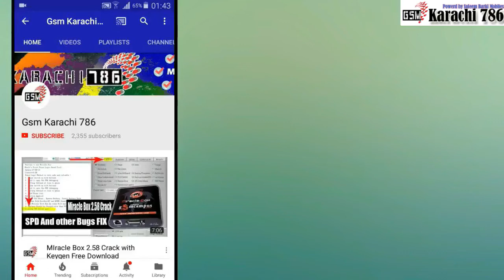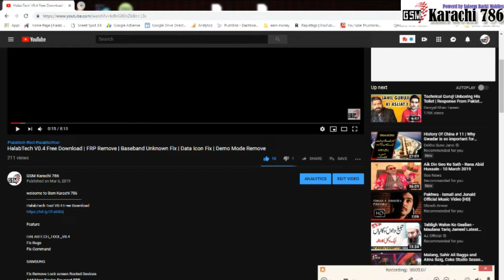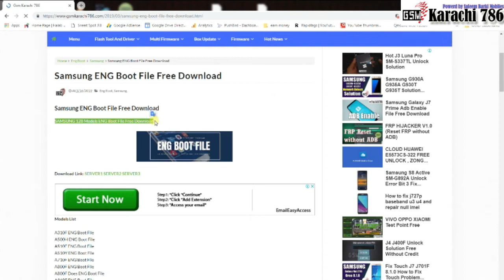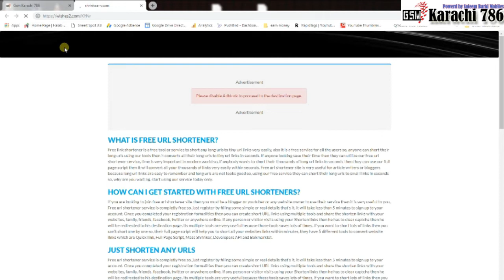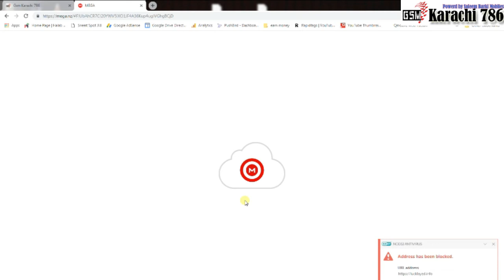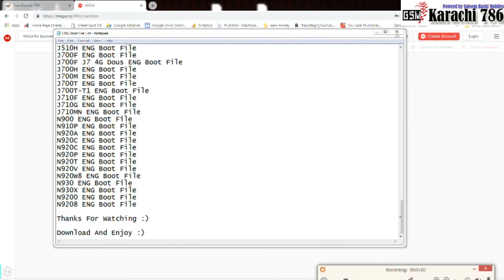Samsung ENG Boot Files Free Download All Samsung Eng Boot File 128 Model Eng Boot File Free Download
Model's List

More Free Solution